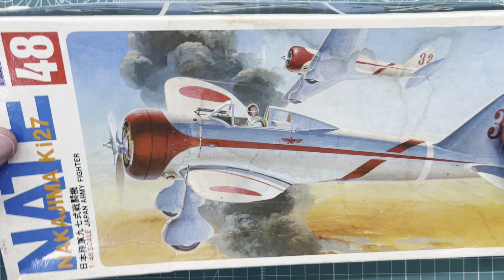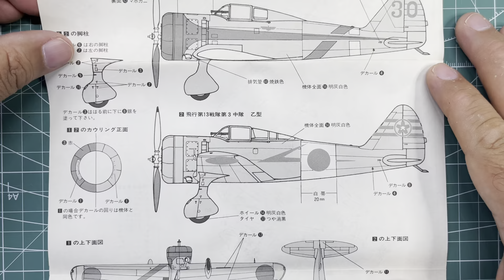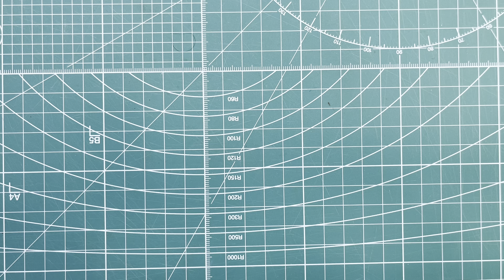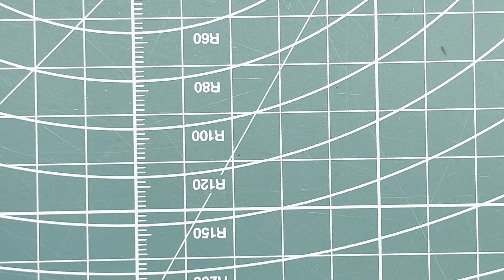Hasegawa Nakajima Ki27 Nate 1/48 Scale Model Aircraft